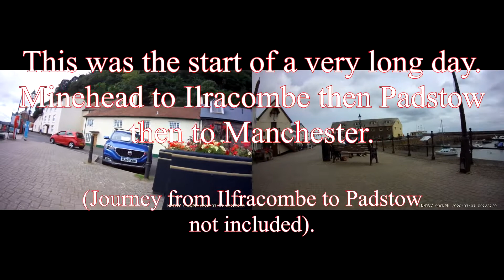Old Ship Aground Pub, Minehead to Ilfracombe then Padstow then to Manchester.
Again, another video, which most viewers might well find boring and uninteresting. It is intended for biking friends, so they can experience the journey, rather than me telling them about it. This is an edited version of the days journey.
No music or commentary, just the sound of the bike engine. The gearbox sounds clunky because of where the DVR is placed in the bike (the mic is in the DVR).
Journey starts from Minehead to Ilfracombe. No video from Ilfracombe to Padstow (I accidentally deleted it). Then the final leg of the journey from Padstow to Manchester.
After approximately 1 hour 13 mins, if you manage to endure to that point, it is mostly motorway riding and unless you like to see a biker getting wet and watch it getting dark, there's nothing of interest. Again, intended for my friends to see what an ordeal it was.
Devon and Cornwall are fantastic places to visit. A long way, but well worth the effort.